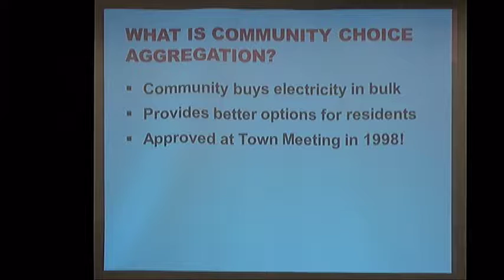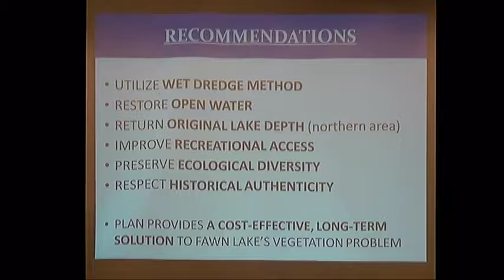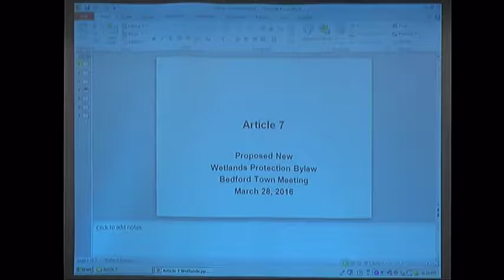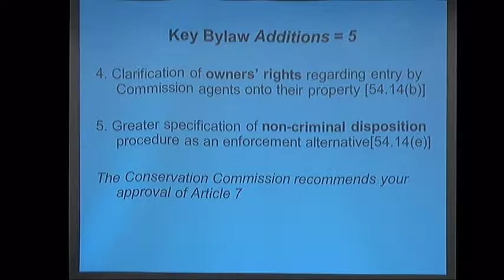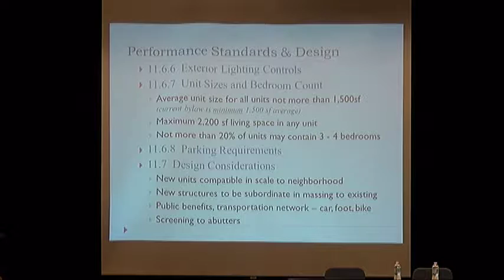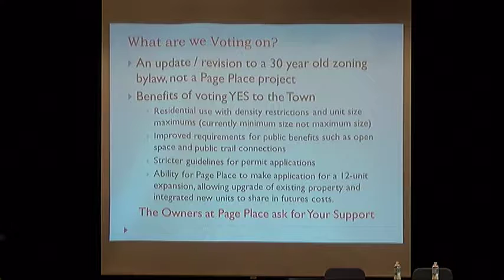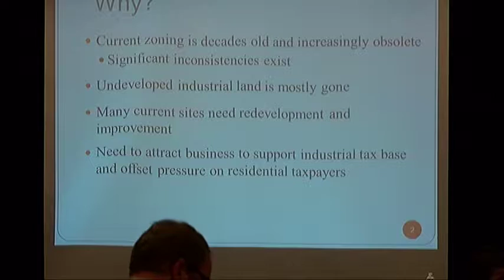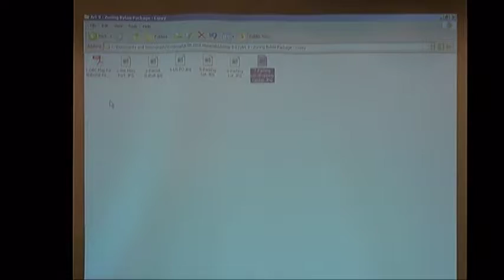Bedford Annual Town Meeting (Night One) - 3/28/2016